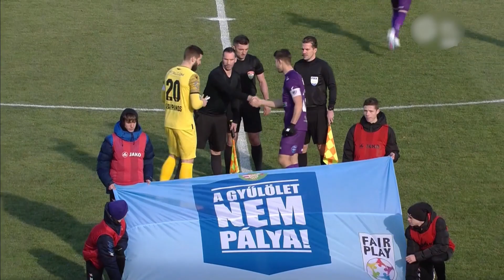SPORTMAGAZIN (2023. február 13.)